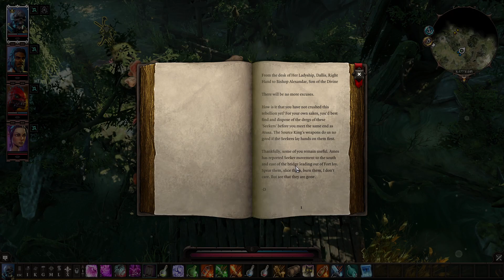Lets Play Divinity: Original Sin 2 Episode 12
The Divine is dead. The Void approaches. And the powers lying dormant within you are soon to awaken.
The battle for Divinity has begun. Choose wisely and trust sparingly; darkness lurks within every heart.